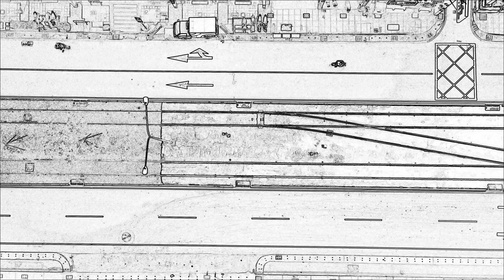Kaohsiung Light Rail 環狀輕軌 construction progress [episode 10] 🇹🇼 (2023-11)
Footage covers appurtenant works at Dashun Rd. stops C24 to C32 at Gushan/Zuoying/Sanming Districts, Kaohsiung City, Taiwan.
Works (at time of filming) include: gardening (lawn track), trial runs of trams, road paving and marking, signalling etc. Trial operation with passengers is scheduled to commence beginning of 2024.